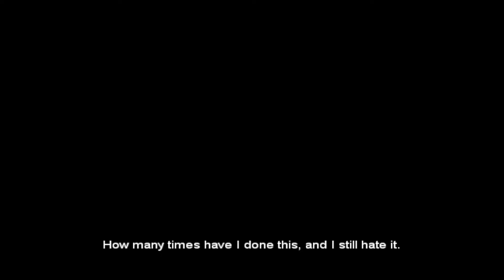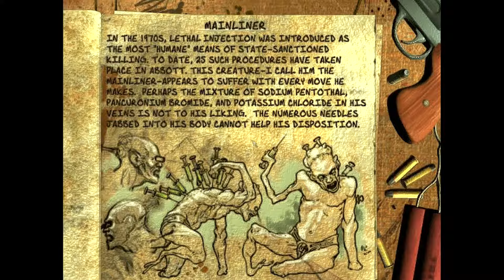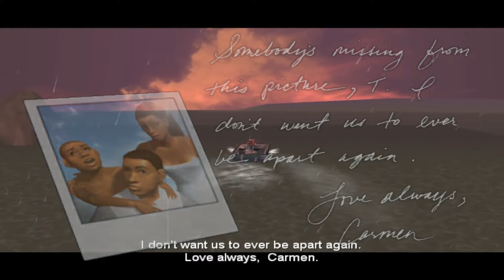How disturbing was The Suffering, really?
The full story of The Suffering, the disturbing turn-of-the-millennium masterpiece as well as debut for the iconic special effects pioneer Stan Winston.

0:00 Intro
1:45 Carnate Island and its dark history
4:34 The lucid spirits
7:39 The monsters
9:09 Stan Winston studios
10:46 Your journey and allies
12:41 The horror & scares
13:18 Graphics & visuals
13:52 First and third person view
14:18 Torque
15:33 The narrative twist (SPOILER)
20:53 The cinematic journey
21:58 The different endings
23:20 The Ties That Bind summary
25:48 Torque and Blackmore
26:50 The narrative twist (SPOILER)
30:35 And that was the end of The Suffering